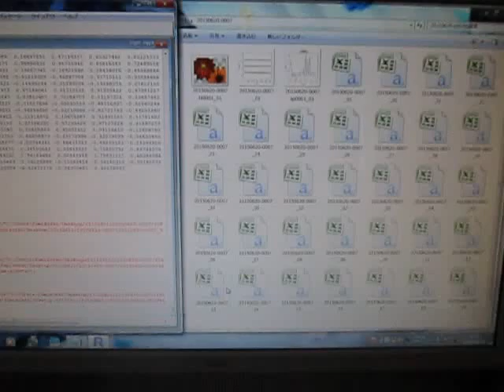‹超音波システム研究所独自の超音波伝搬状態の測定・解析・評価›